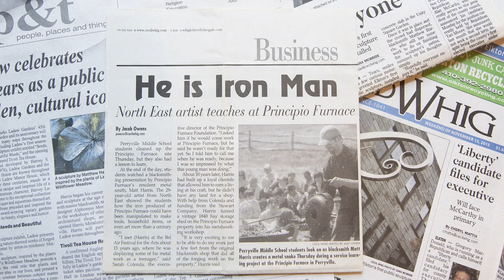Matthew Harris: Metamorphosis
"To take a bar of iron, heat it up and actually restructure and change the shape of that mass into an entirely new form is a real metamorphosis of craft and design." -Matt Harris
Video project by Michael Washburn.